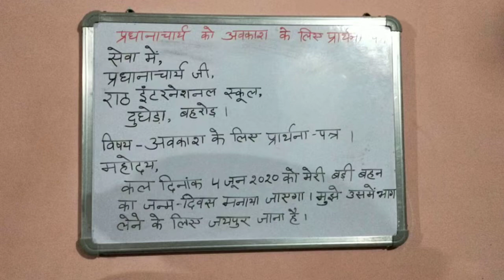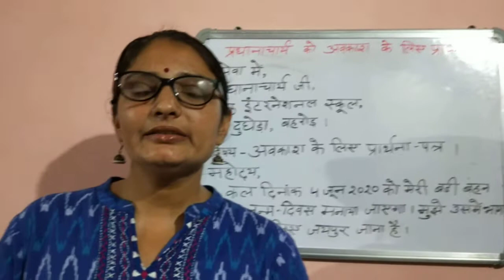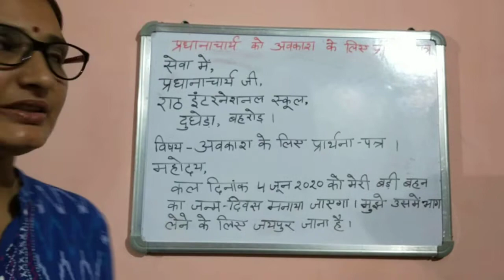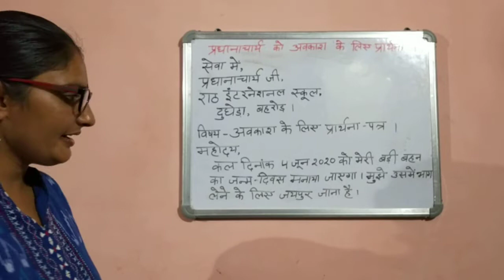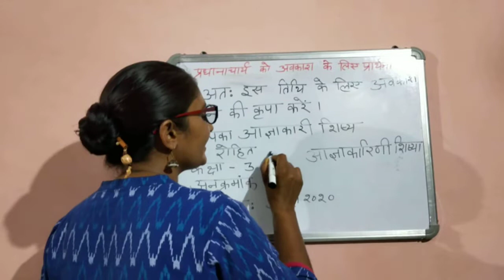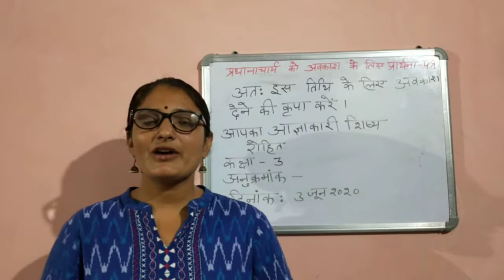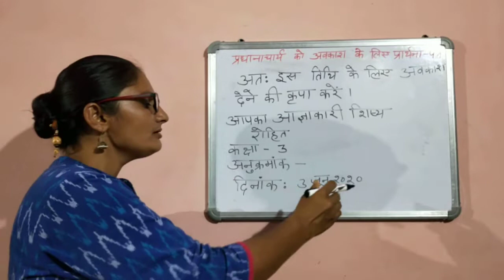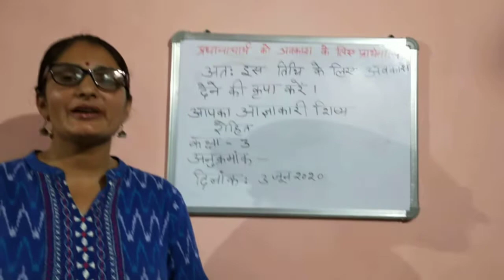कक्षा-३ , ( पत्र -लेखन)